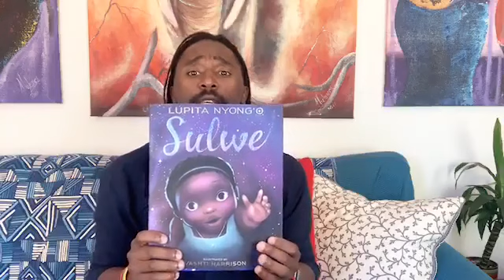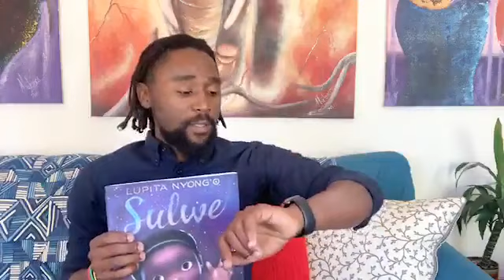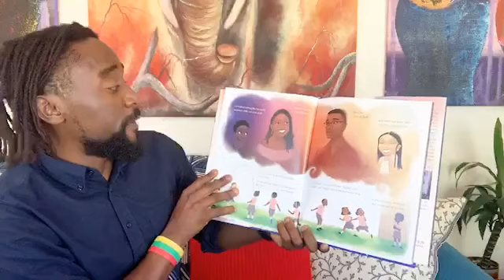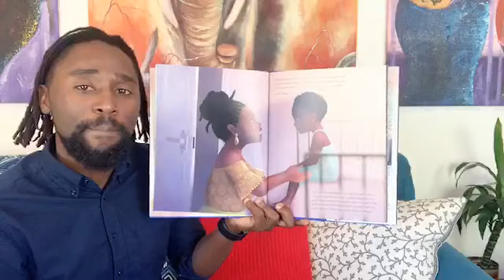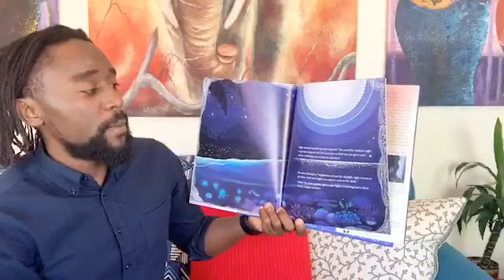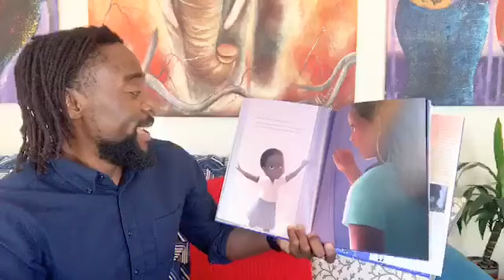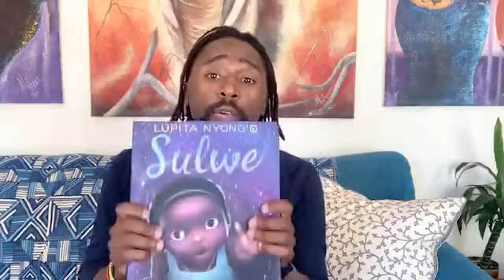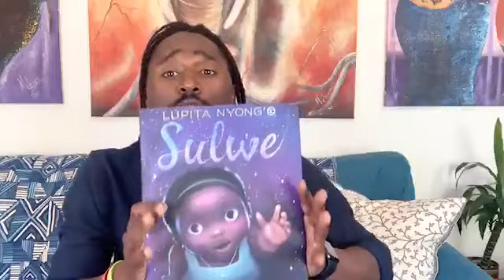Sulwe by Lupita Nyong'o and Vashti Harrison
In this reading by Story Time with Mr. Limata Lupita Nyong'o and illustrator Vashti Harrison masterfully present this celebration of individual beauty and pride in self.